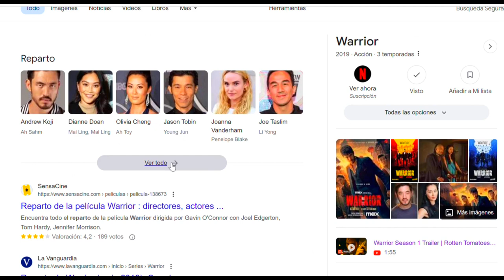WARRIOR - Basada en los manuscritos de BRUCE LEE - 💪👍😎 - Recomendación del Día #3 - LEGEND. PORT.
COM LEGENDAS EM PORTUGUÊS! TEM QUE ATIVAR!

La super recomendación del día: WARRIOR.
Una serie basada en los escritos de nada más nada menos que el gran Bruce Lee!
Agradecer a todos y todas que están acompañando y ayudando al canal; ¡MIL GRACIAS!

Written-Produced-Directed by:
SAN

Fuentes:
JoBlo Streaming & TV
Cinemax